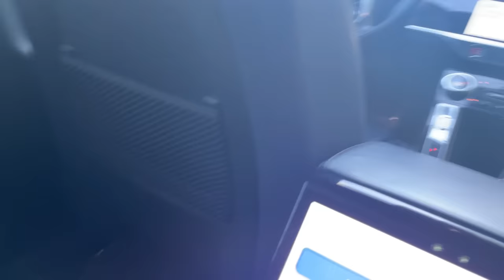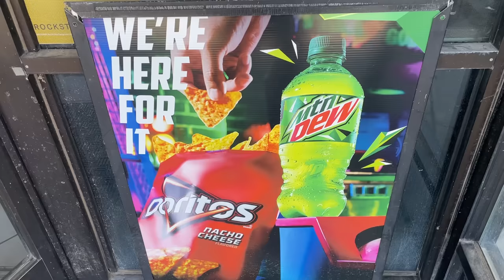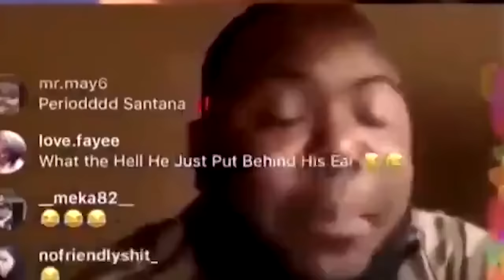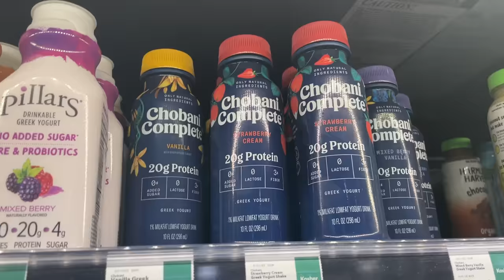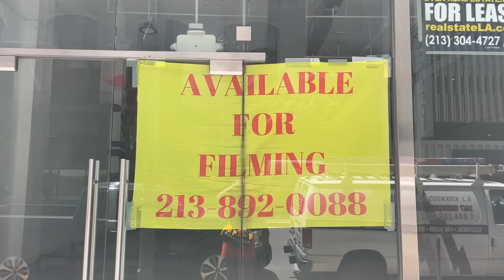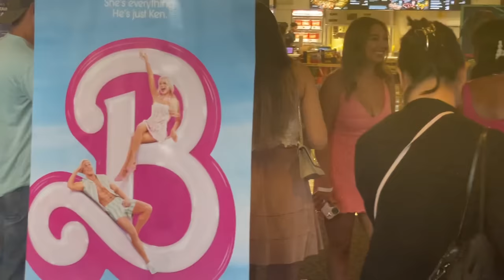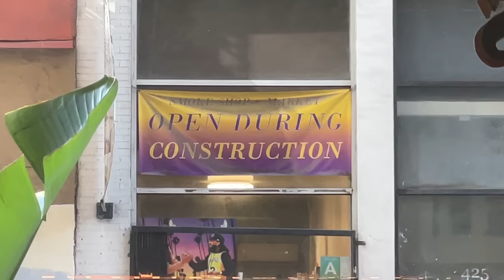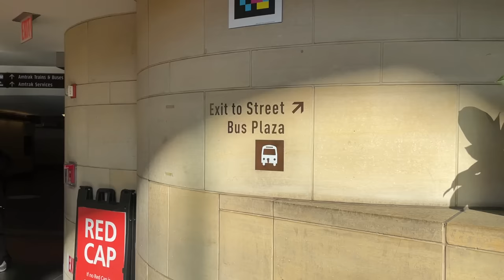HE WAS GIVING ME BARB VIBES... (LA VLOG)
I take a super long bus to LA, stay in a hostel, go see Barbie, help my friend pack her apartment, and then I leave outta there.

approaching these videos as diary entries, a virtual catalog of events to look back on and know that yes, I existed and did things.